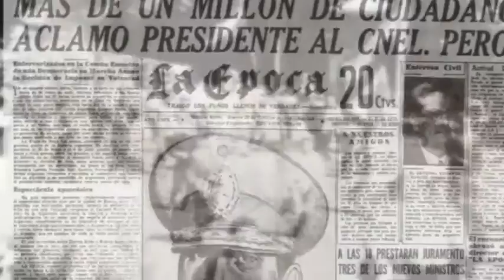70 AÑOS 17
Homenaje de Unidos y Organizados de Tolosa en la noche del 17 de Octubre de 2015 en el espacio cultural El Jauretche, 6 y 526, La Plata, Argentina.